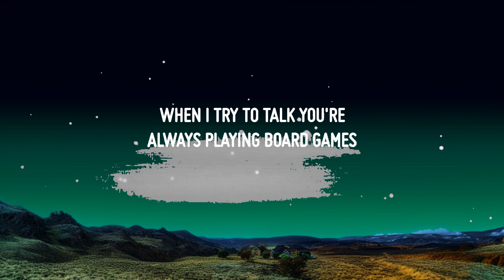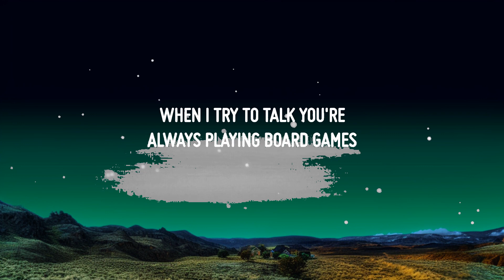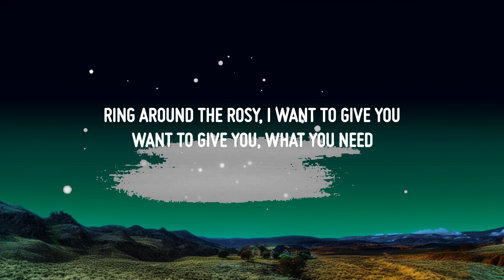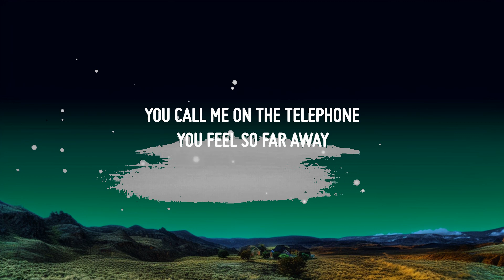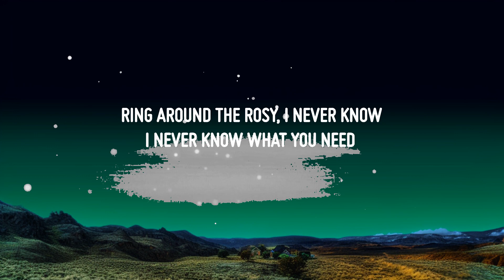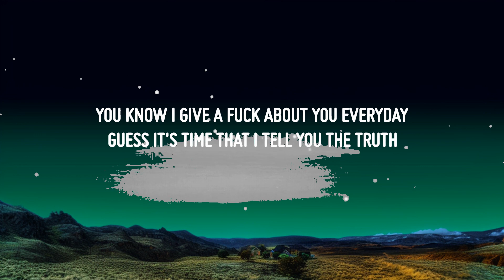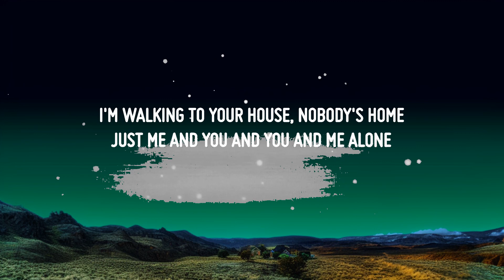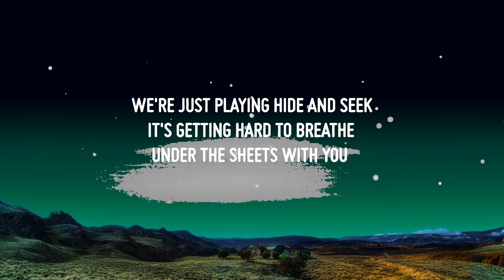Melanie Martinez - Play Date (Lyrics) | 25 Min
Play Date Melanie Martinez
Melanie Martinez Play Date Lyrics
Play Date Melanie Martinez Lyrics